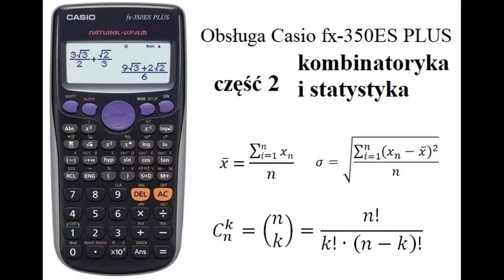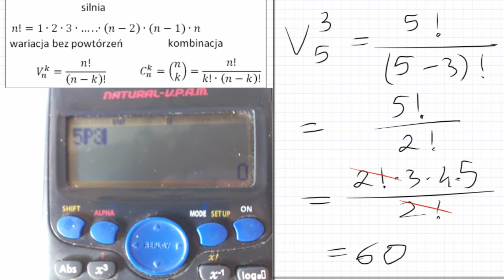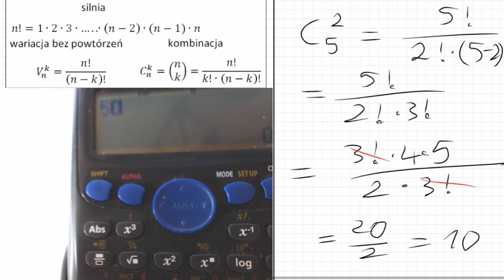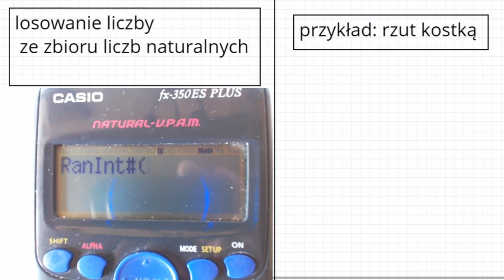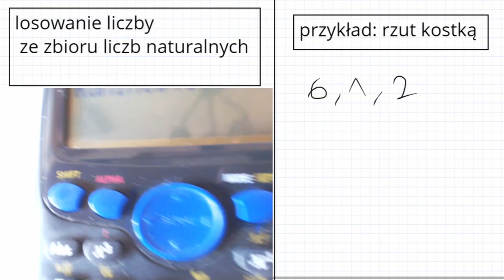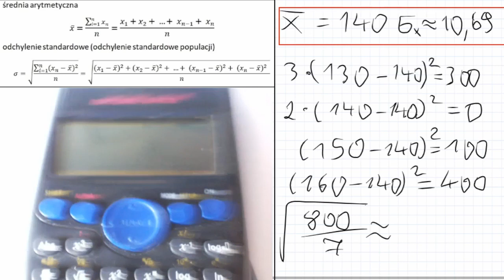obsługa casio fx 350ES część 2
W filmie opisuję następujące funkcje kalkulatora casio fx 350 ES
silnia  1:50
wariacje bez powtórzeń  4:20
kombinacje  6:45
losowanie liczby naturalne z danego przedziału   8:00
obliczanie średnie i odchylenia standardowego   11:30